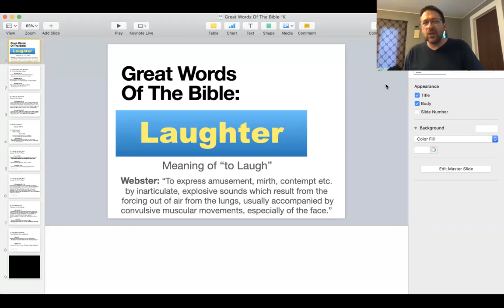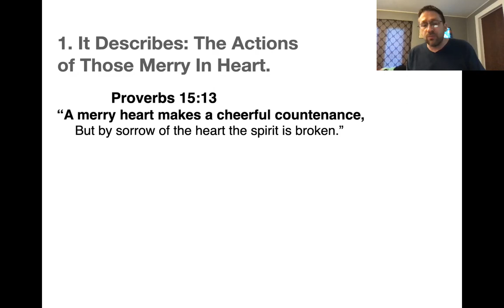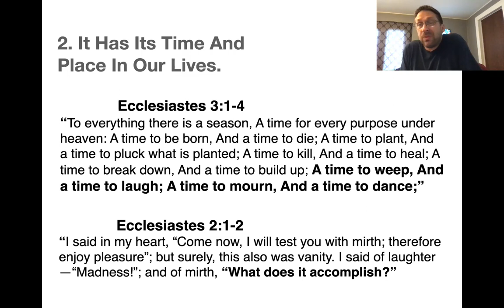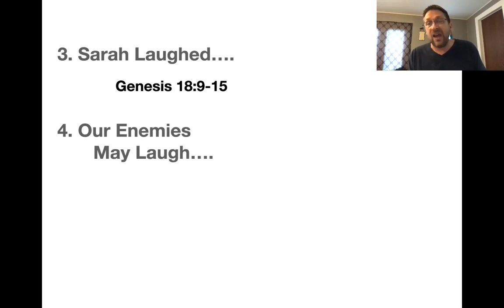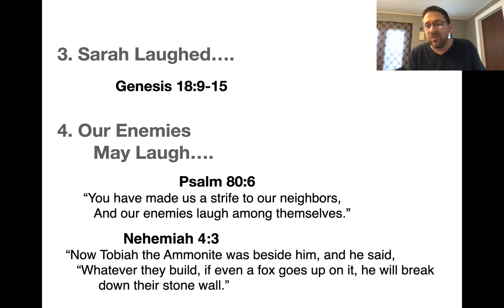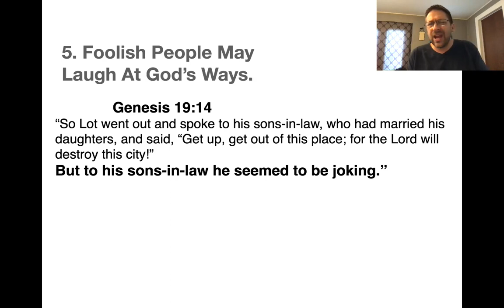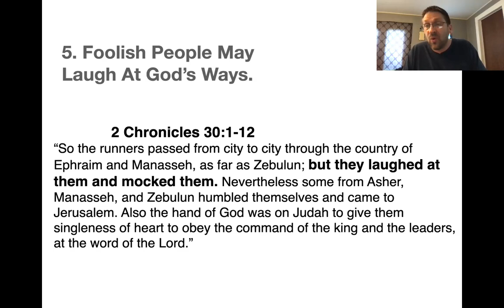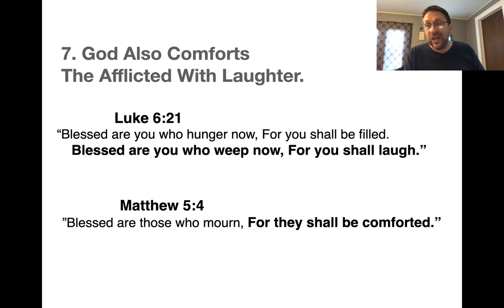Great Words Of The Bible: "LAUGHTER"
Meeks Street Bible Study for Tuesday, October 20, 2020.
Another in our series of word studies in the Scriptures.